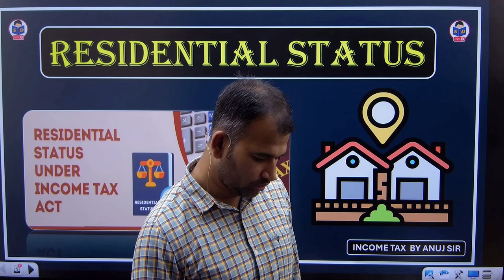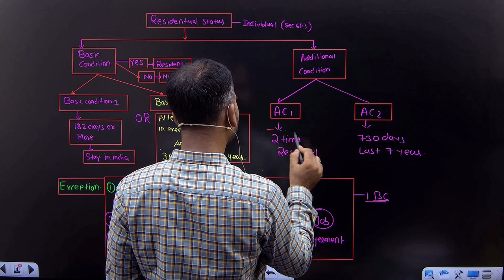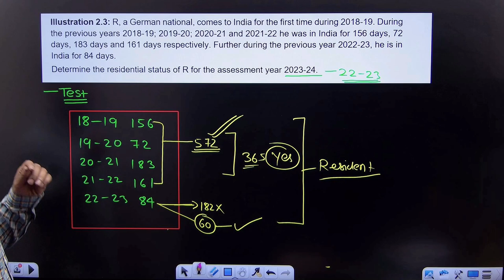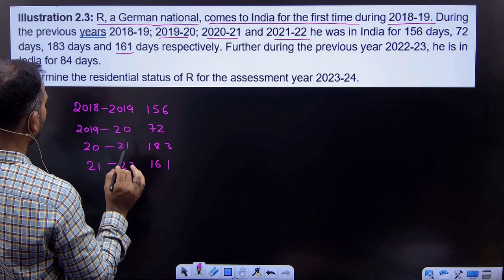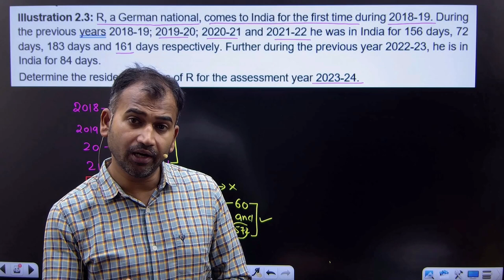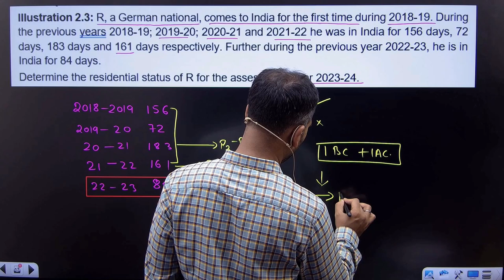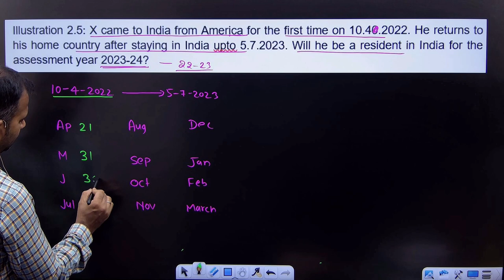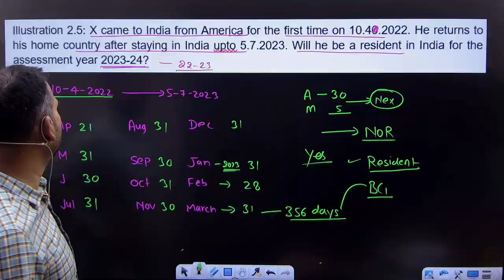Residential Status | Practice Questions | ROR NOR and NR | Part 3 | Income tax class for bcom